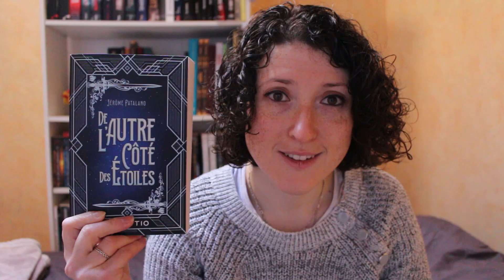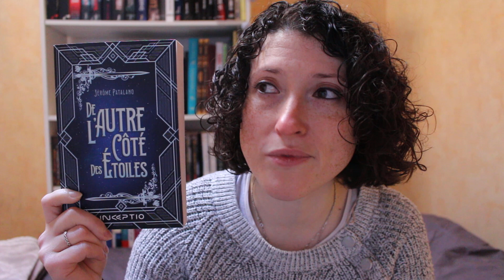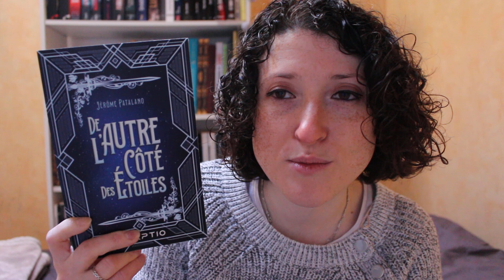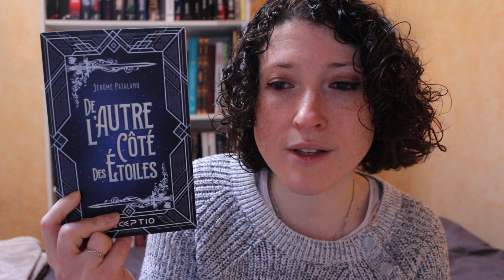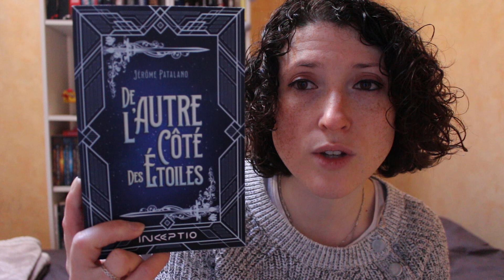Chronique : de l'autre côté des étoiles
Aujourd'hui on parle de "de l'autre côté des étoiles" de Jérome Patalano